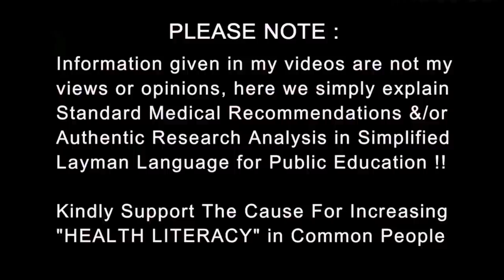क्या कहती है आपकी हड्डियां । Do you need a BMD test | Bone Mineral Density | Dr.Education